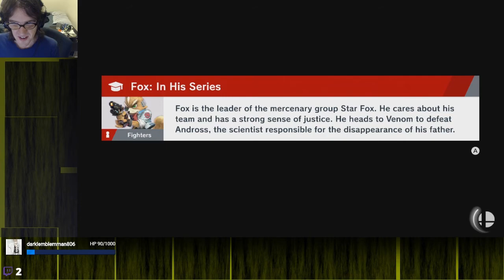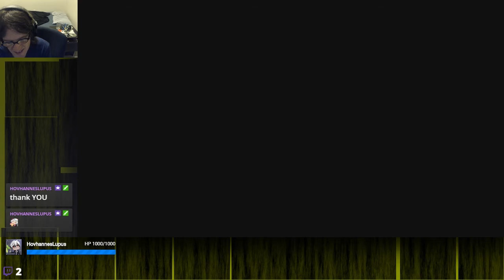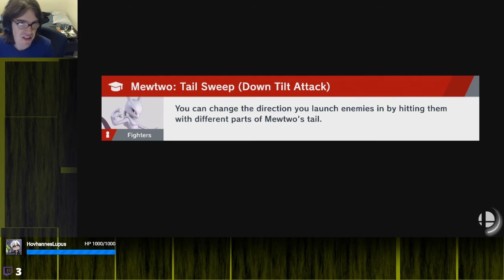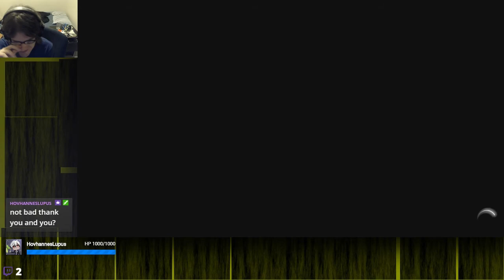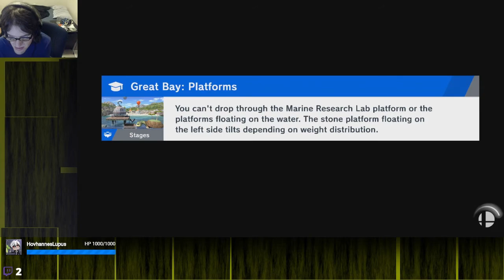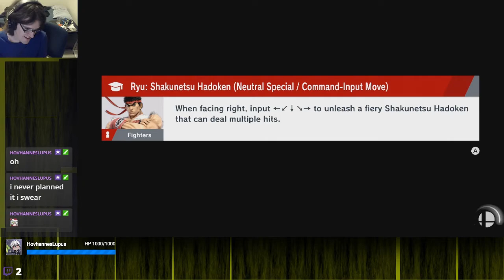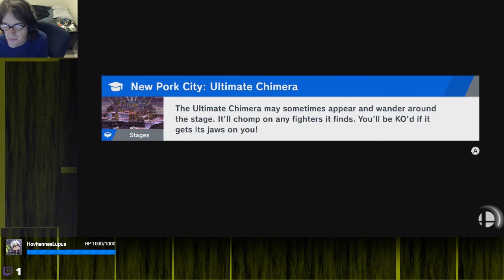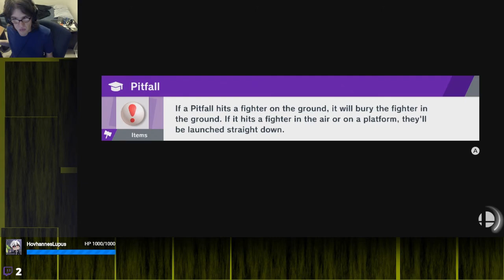UNLOCKING HOPE | Super Smash Bros. Ultimate (World of Light) #2-1